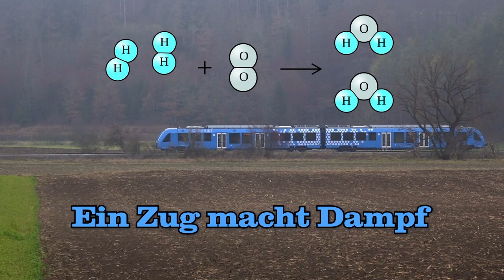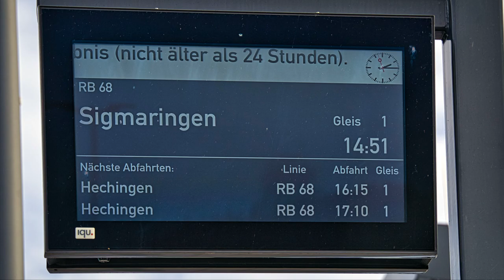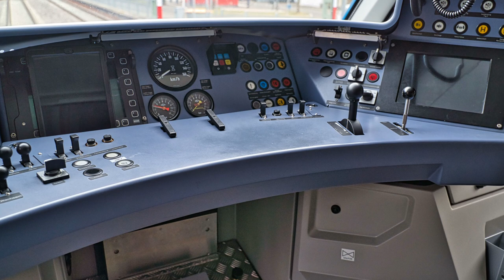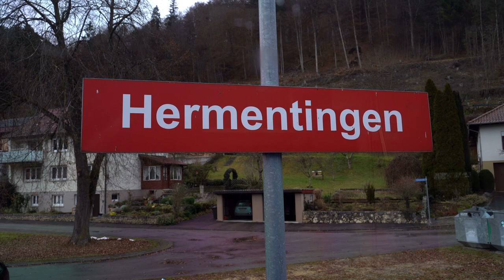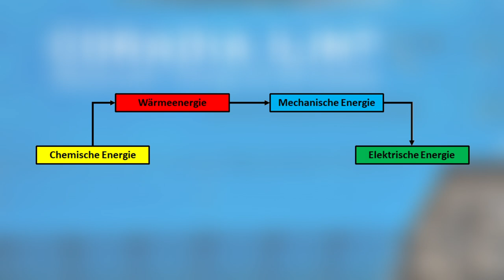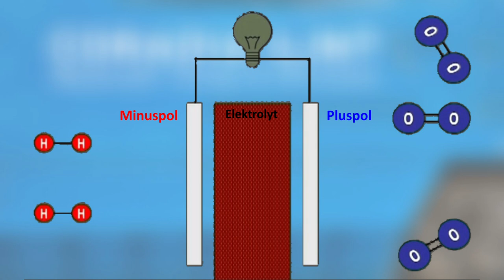Mit dem Wasserstoffzug auf der Schwäbischen Alb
Seit Juli 2021 ist in Baden-Württemberg ein mit Wasserstoff betriebener Zug auf der Zollern-Alb-Bahn Hechingen-Gammertingen-Sigmaringen im regulären Betrieb im Einsatz. Der Brennstoffzellentriebzug Coradia iLINT des Fahrzeugherstellers Alstom ersetzt für die Dauer des Probebetriebs bis voraussichtlich Ende Februar 2022 einen Zug aus der derzeitigen Dieselflotte der landeseigenen Südwestdeutschen Landesverkehrs-AG (SWEG). Wir begleiten den neuen Triebzug auf seiner Fahrt durch das Laucherttal zwischen Gammertingen und Sigmaringen und werfen einen Blick auf die neue Antriebstechnik. Der Coradia iLINT ist weltweit der erste Regionalzug, der mit Brennstoffzellen betrieben wird. Dabei entsteht bei der Reaktion von Wasserstoff mit Luftsauerstoff zu Wasser Strom, der Lithium-Ionen-Akkus im Fahrzeugboden auflädt. So steht genügend Energie für den Elektromotor zur Verfügung, der den Zug auf eine Höchstgeschwindigkeit von 140 km/h beschleunigen kann. Und dank eines sogenannten Rekuperationssystems lässt sich auch aus der Bremsenergie Strom für die Akkus gewinnen. Dieser emissionsfreie Zug ist geräuscharm und gibt lediglich Wasserdampf und Kondenswasser ab. Gezielt entwickelt für den Einsatz auf nichtelektrifizierten Strecken, ermöglicht er einen sauberen, nachhaltigen Zugbetrieb unter Beibehaltung einer hohen Leistung. Wie alltagstauglich der Coradia iLINT ist, muss er nun sowohl während warmer als auch kalter Jahreszeiten zeigen. Auch die anspruchsvolle Topografie der Schwäbischen Alb mit ihren Steigungen und engen Kurven ist eine Herausforderung.

Nun sollen 2022 ganze 27 Coradia-Züge vom Industriepark Höchst in Frankfurt am Main aus an den Start gehen. Dort werden sie mit Wasserstoff vollgetankt, der hier als Nebenprodukt anfällt, um dann mit einer Füllung bis zu 1000 km im Rhein-Main-Verkehrsverbund zurückzulegen. Ebenfalls ab 2022 werden 14 Coradia iLINT-Züge im Weser-Elbe-Netz unterwegs sein und dort die Dieselzüge ersetzen. Im Sinne von Klimaschutz und Nachhaltigkeit ist es wünschenswert, dass immer mehr der blauen Wasserstoffzüge auf den Schienen verkehren.

Musik
YouTube Audio Bibliothek: Lazy Porch Blues, Unicorn Heads

Fotos, Kartenmaterial
Wikipedia, OpenStreetMap